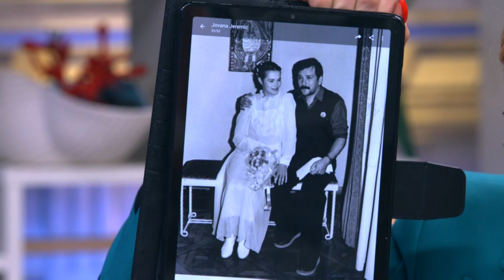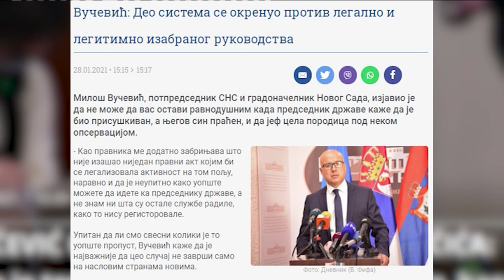AFERA "PRISLUSKIVANJE" - Kako je pracen gradonacelnik Novog Sada Milos Vucevic? - DJS - (20.02.2021)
Gost: Miloš Vučević - Gradonačelnik Novog Sada